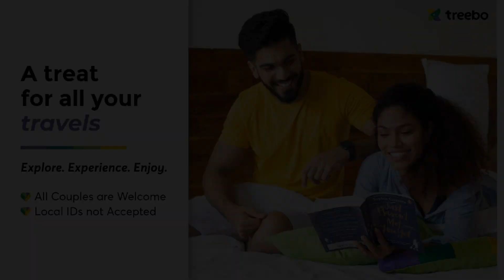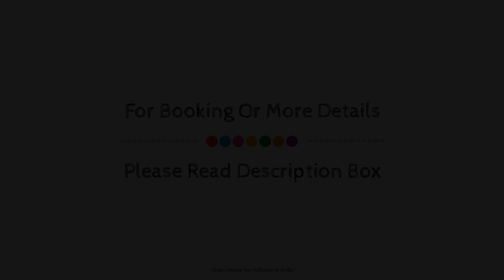Treebo Trend The Anchorage, Jaipur, India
Searching For
1. Treebo Trend The Anchorage - Jaipur
2. Treebo Trend The Anchorage - Jaipur Virtual Tour
3. Treebo Trend The Anchorage - Jaipur Rooms
4. Treebo Trend The Anchorage - Jaipur Amenities
5. Treebo Trend The Anchorage - Jaipur Videos
6. Treebo Trend The Anchorage - Jaipur Offers
7. Treebo Trend The Anchorage - Jaipur Deals
Audio Credit:
Track Title: Reasons To Hope
Artist: Reed Mathis